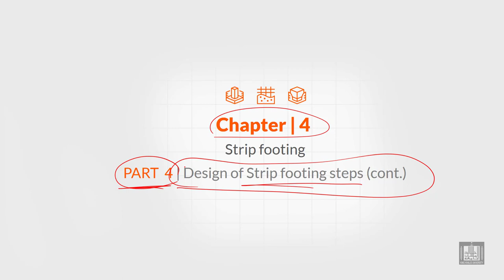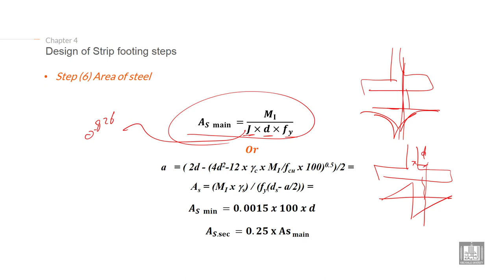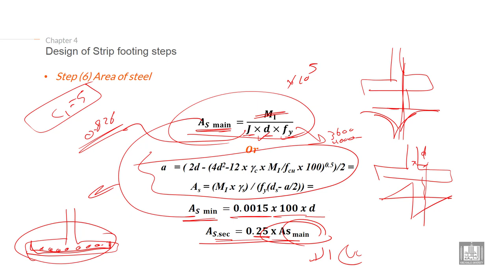Foundations Engineering 1 | C4-L4 | Design of Strip footing steps - 3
Chapter 4 : Design of strip footing
Lecture 4 : Design of Strip footing steps - 3
Explain the Design of strip footing steps (calculate the area of steel and check development length)